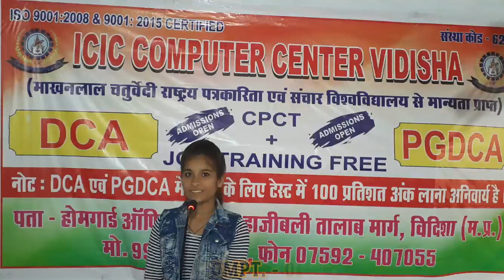O1 - MUSKAN KUSHWAH, ONLINE SINGING COMPT.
ADMISSION OPEN - DCA & PGDCA